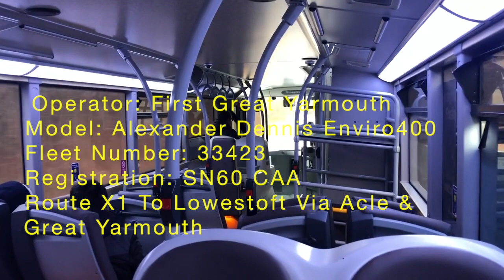First Great Yarmouth Alexander Dennis Enviro400 33423 On Route X1 To Lowestoft Via Acle & Great Yarm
First Great Yarmouth Alexander Dennis Enviro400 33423 On Route X1 To Lowestoft Via Acle & Great Yarmouth

Operator: First Great Yarmouth
Model: Alexander Dennis Enviro400
Fleet Number: 33423
Registration: SN60 CAA
Route X1 To Lowestoft Via Acle & Great Yarmouth